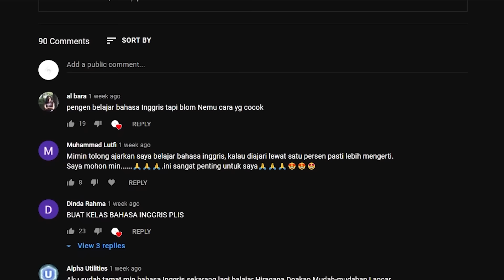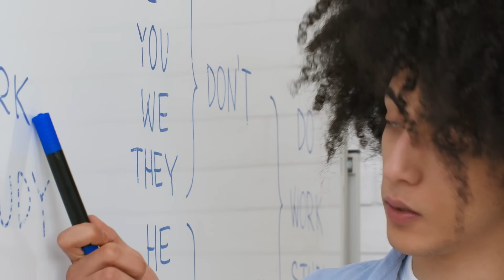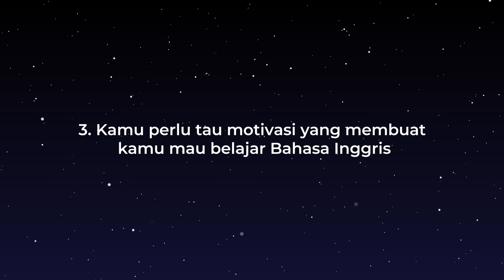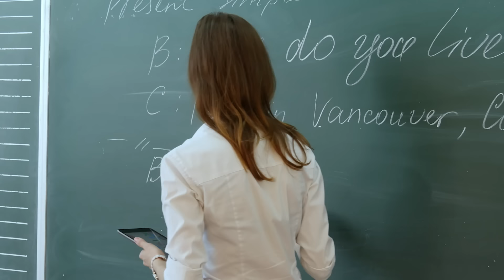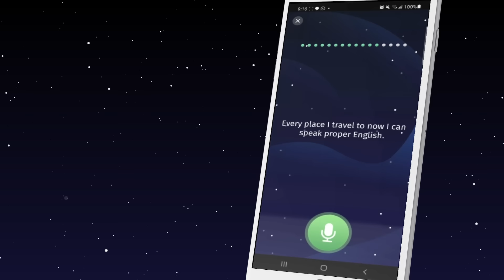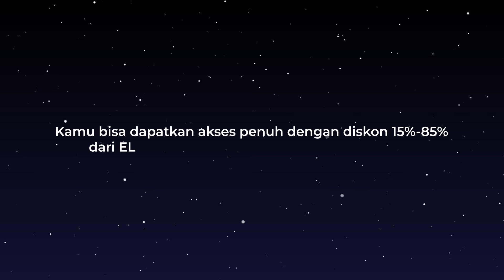Tips Belajar Bahasa Inggris ala Psikologi (Cara Mudah & Cepat Belajar Bahasa Inggris)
Perseners, siapa disini yang lagi belajar Bahasa Inggris? Kadang, belajar bahasa baru bisa menjadi tantangan tersendiri, apalagi waktu berbicara atau speaking-nya. Di video ini, Evan bakal ngejelasin tips buat belajar Bahasa Inggris lebih efektif menurut ilmu Psikologi dan dengan bantuan aplikasi ELSA Speak.

Dapatkan diskon ELSA PRO hingga 82% EKSKLUSIF dari ELSA Speak lewat link ini

APA ITU SATU PERSEN?
Satu Persen memiliki layanan 1) Konsultasi dengan Mentor, 2) Konseling dengan Psikolog. 3) Webinar, dan 4) Kelas Online dan Layanan Satu Persen Lainnya. Untuk info lebih lanjut tentang layanan satu persen, kamu bisa akses

Scriptwriter: Nabila Isnandini
Audio Editor: Ananda Luchiano
Video Editor: Adi Rachman
Presenter: Ifandi Khainur Rahim
Poster Illustrator: Michelle Carolina
Poster Designer: Michelle Carolina